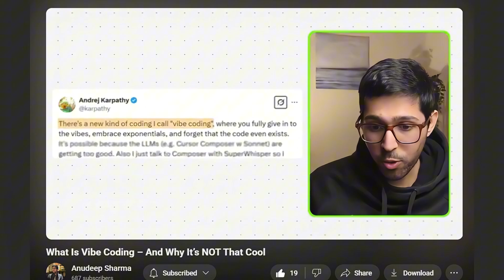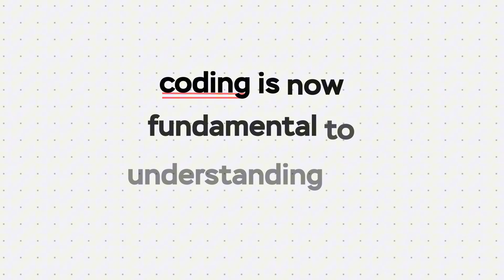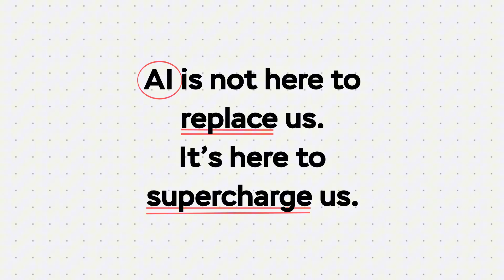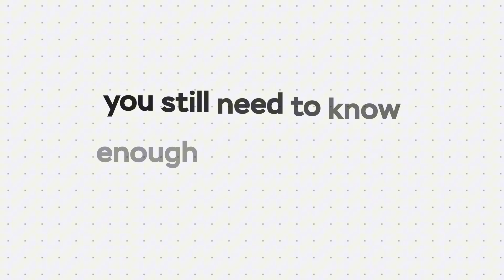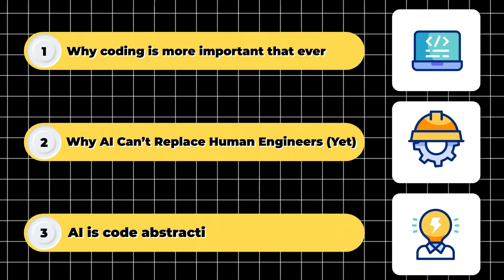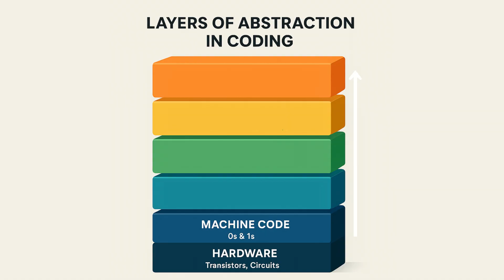This Tech CEO is Saving Software Engineers from AI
🤖 Everyone’s saying “Just learn to prompt”—but is that really enough?

📌 Description:
AI can now write code. So… do we still need to learn it?

With tools like ChatGPT and GitHub Copilot becoming more powerful, a lot of people are saying, “Just prompt—no need to learn coding.” But I strongly disagree. And so does the CEO of GitHub, who believes coding should be taught just like physics or biology.

In this video, I break down:
🧠 Why learning to code still matters in an AI-first world
⚙️ How AI is just another layer of abstraction—not a replacement
👨‍💻 Why engineers are still essential for system design and judgment
🤝 How to treat AI like a teammate, not a crutch
🚨 The risk of blindly trusting AI without knowing what’s under the hood

If you’ve been feeling uncertain about your future as a developer or wondering whether it’s worth learning to code in 2025, this video is for you.

Timestamps:
0:00 - What Github CEO says
01:28 - Why coding is more important than ever
04:23 - Why AI cannot replace Human Engineers
5:54 - AI is code abstraction
7:25 - Who will be successful in the AI-Age
9:06 - Outro